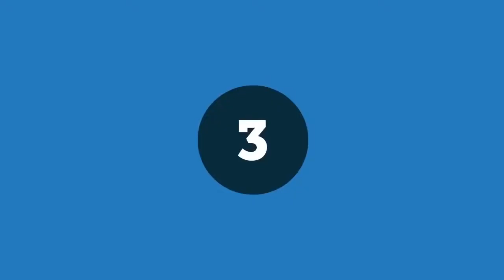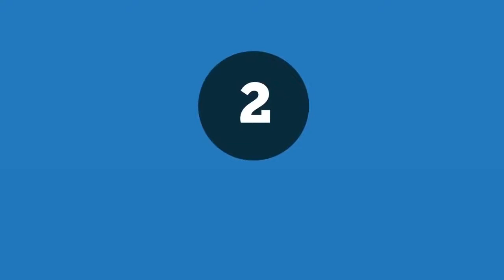Super Wilderness#Fastest Planes#World#High Speed Planes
TOP 5 Fastest Commercial Planes in the WORLD.